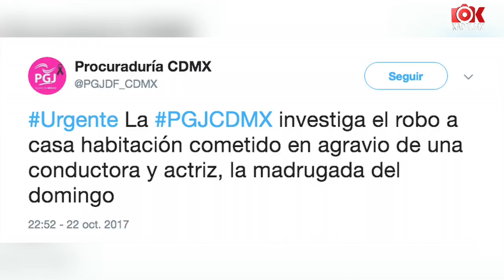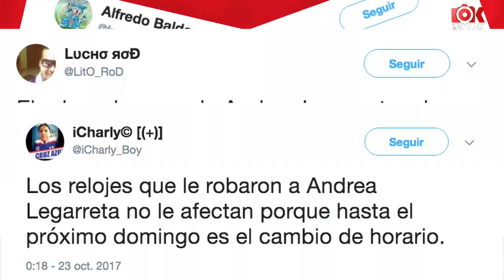Así fue como robaron la casa de Andrea Legarreta